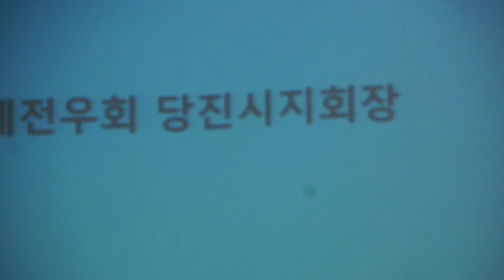고엽제환자 사례발표 당진시지회장